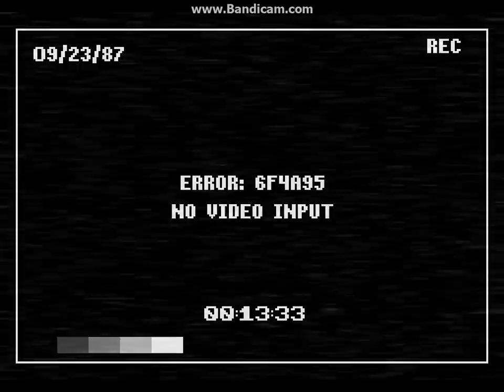Five Nights At Candy's #2